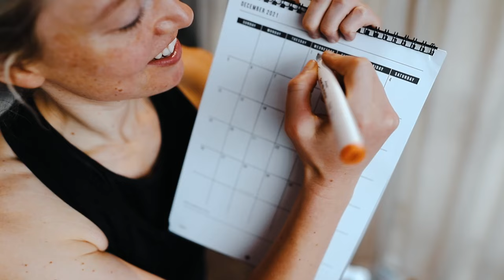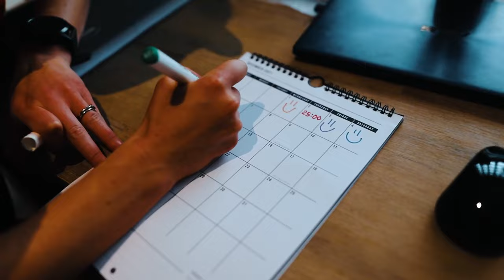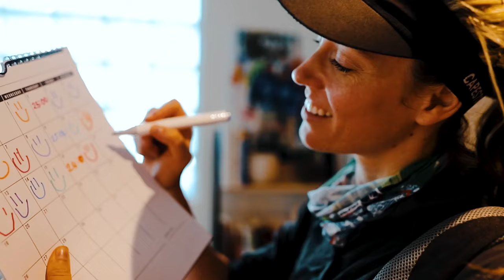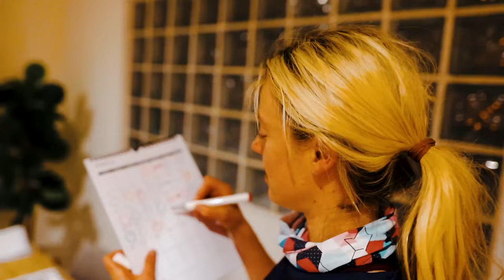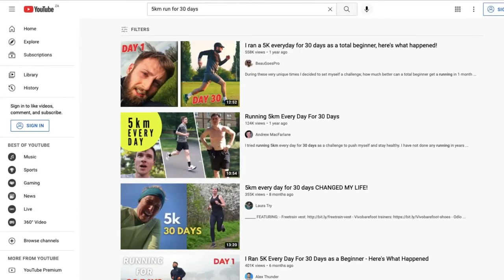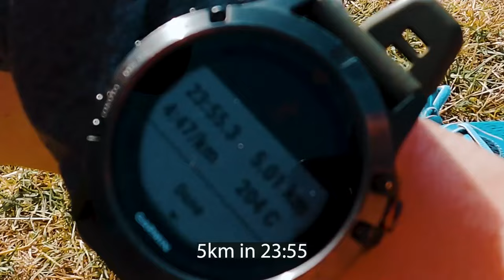I ran 5km every day for 30 days (unexpected results!)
30 Days of Running: A Journey of Endurance, Resilience, and Personal Growth.

🏃‍♂️ Lace up your sneakers and join me on an unforgettable journey as I take you behind the scenes of my 30-day challenge to run 5 kilometers every single day. In this raw and honest video, I share the highs and lows of my experience, from exhilarating victories to unexpected setbacks, as I push my limits and strive for personal excellence.

🎯 At the outset of this challenge, I set ambitious goals for myself, fueled by determination and a burning desire to test my limits. Armed with unwavering resolve, I embarked on this journey with a clear objective in mind: to improve my fitness, endurance, and overall well-being. Little did I know that this adventure would not only push me physically but also challenge me mentally and emotionally in ways I never imagined.

🌟 The first week of the challenge was a whirlwind of excitement and anticipation as I embraced the thrill of setting off on new adventures each day. My initial time trial yielded promising results, filling me with optimism and fueling my determination to persevere. With each passing day, I felt my strength and stamina grow, as I pushed through fatigue and embraced the exhilarating rhythm of my daily runs.

🤒 However, as the challenge progressed, I encountered unexpected obstacles that tested my resolve and resilience. A sudden illness threatened to derail my progress, forcing me to confront the harsh reality of setbacks and limitations. Despite my best efforts to soldier on, there were days when I found myself struggling to muster the energy to complete my daily run, forced to slow down and walk instead.

🌧️ Yet, it was during these moments of adversity that I discovered the true essence of resilience and determination. Fueled by sheer grit and unwavering determination, I refused to let setbacks define me or dictate the outcome of my journey. With each setback, I emerged stronger and more determined than ever, determined to overcome obstacles and emerge victorious in the face of adversity.

🏁 As the 30-day mark approached, I found myself standing on the brink of a momentous milestone, poised to put my endurance and perseverance to the ultimate test. With bated breath and a heart full of anticipation, I embarked on my final time trial, channeling every ounce of energy and determination into every stride.

🚀 And then, in a breathtaking moment of triumph, I crossed the finish line, surpassing my own expectations and achieving a personal best time for a 5-kilometer run. In that exhilarating moment, I realized that the true measure of success lies not in the absence of obstacles, but in the ability to rise above them and emerge stronger and more resilient than ever before.

💪 As I reflect on my journey, I am filled with an overwhelming sense of gratitude and pride for how far I have come. This 30-day challenge has been more than just a test of physical endurance—it has been a journey of self-discovery, growth, and transformation. Through every high and low, I have emerged stronger, wiser, and more determined than ever to continue pushing the boundaries of what is possible.

🎉 Join me as I celebrate the culmination of this incredible journey and share the invaluable lessons I have learned along the way. Whether you're an avid runner, a fitness enthusiast, or simply someone seeking inspiration to overcome obstacles and achieve your goals, this video is for you. Together, let's embrace the journey, conquer our fears, and unleash our full potential as we strive to become the best versions of ourselves. 🌟